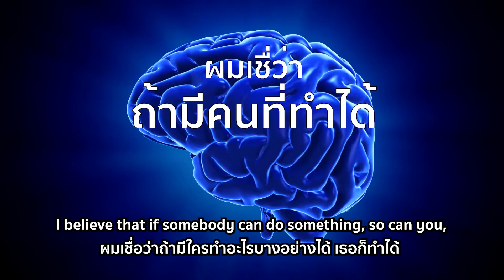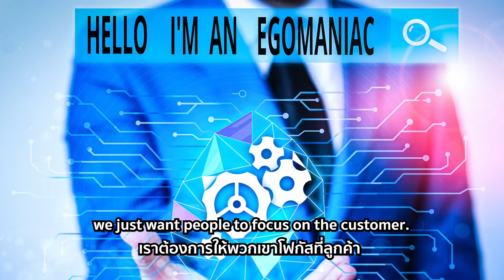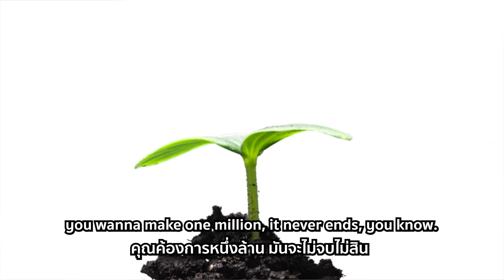วิธีการ "โค้ชคนที่คุณรัก"